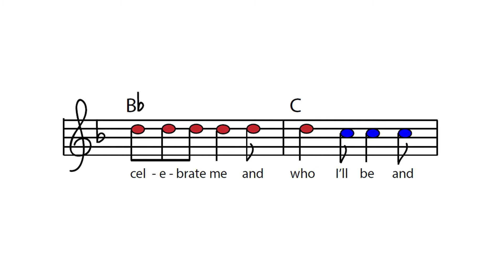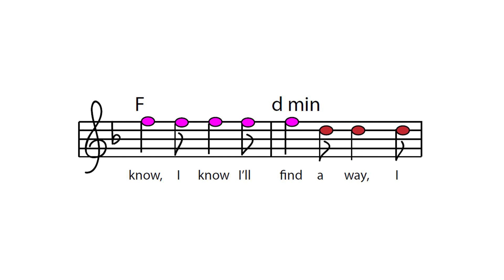Hamlet Song: I Know, I Know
After Peppy gives Hamlet a riddle to solve, it takes him a minute to realize he can figure this out! He knows he can find the answer to the riddle!

Written and copyrighted by Willi Rose